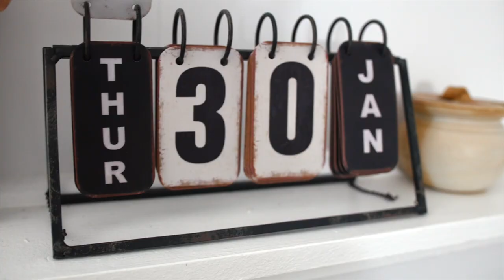STEPAN is back in 2019! Your favourite CANADIAN IMMIGRANT!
Hello people! (I think) I'm back in 2019! Get ready!

I'm Stepan. I recently moved to Canada. For me this is one crazy country, so I will do my best to share you with you my thoughts and adventures in the land of maple syrup and friendly people.